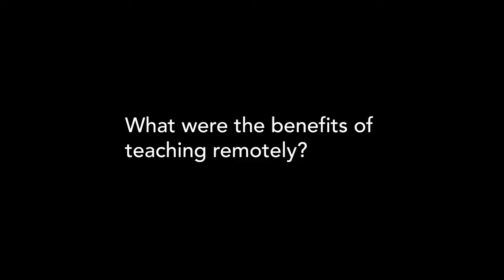Fresh Perspectives: Dr. Bruno Verdini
0:00 What class(es) did you teach?
2:28 How did you adapt the class for a remote teaching environment?
4:23 What were the benefits of teaching remotely?
6:47 What principles will you bring back to in-person teaching?